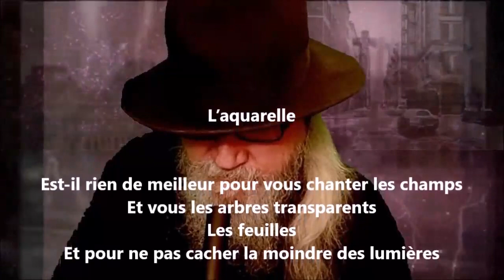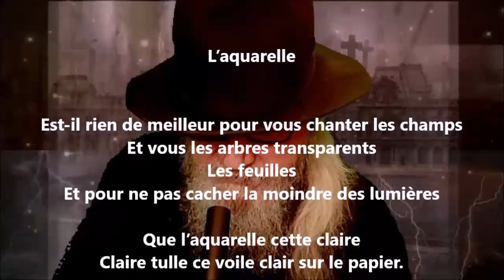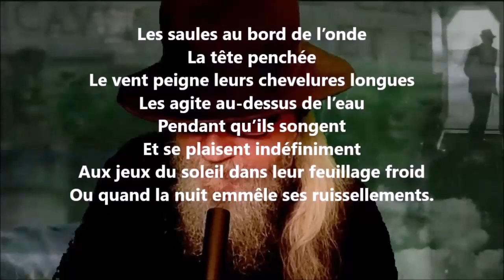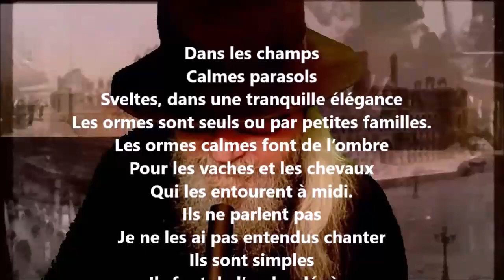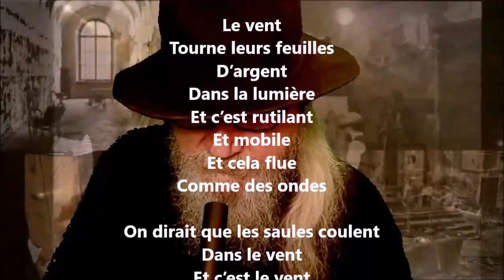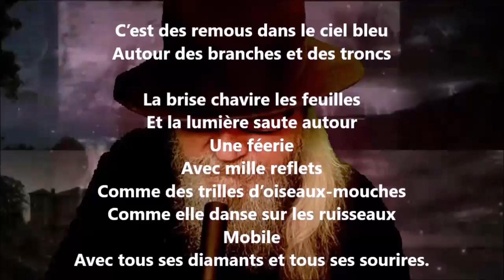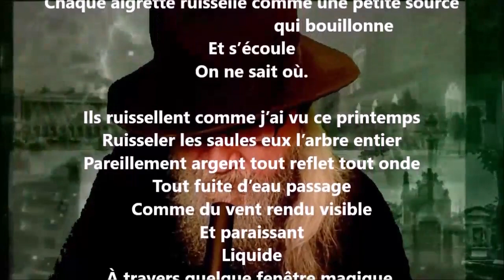Esquisses en plein air - Hector de Saint-Denys Garneau lu par Yvon Jean